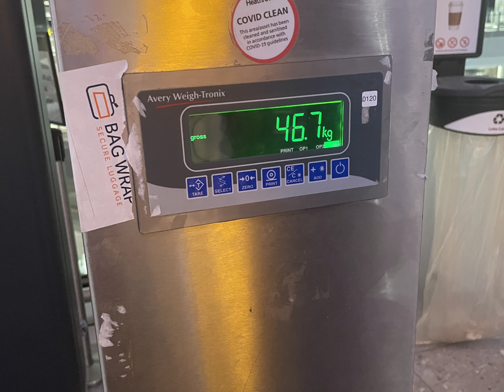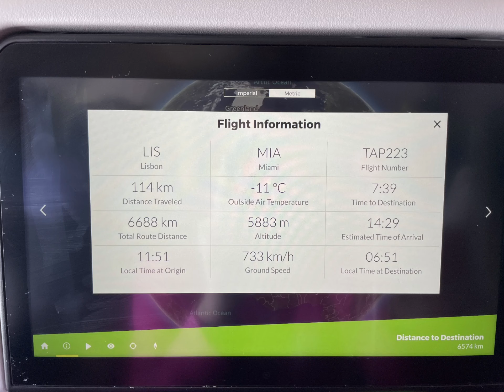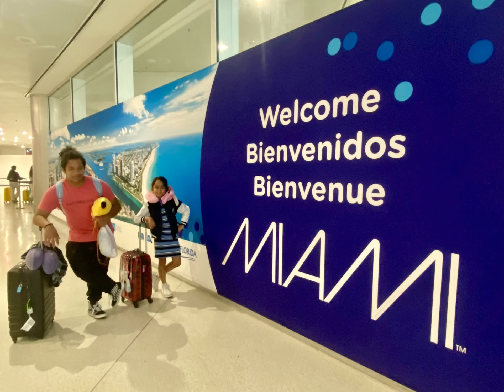America 🇺🇸 Holiday 2022 Part 1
August 20, 2021. This is Part 1 of our holiday last year in America. From England on board TAP Air Portugal, we landed in Miami with a few hours stop over in Lisbon. We stayed overnight in Miami and headed to Orlando the next day passing by Palm beach and  Jupitet Lighthouse (Video of this uploaded September 2022). In Orlando, we stayed in Endless Summer resort and for 6 days indulged ourselves in the different parks of Universal Studios. We also spent one day exploring Orlando town centre. After the parks, we then have to go back to Miami where our Disney Cruise Ship was waiting for us. Our cruise was amazing and we had the best time. We will treasure this once in a lifetime holiday! More videos to follow!😘